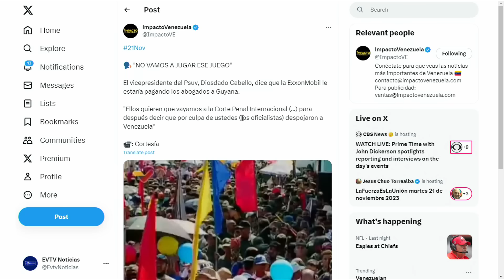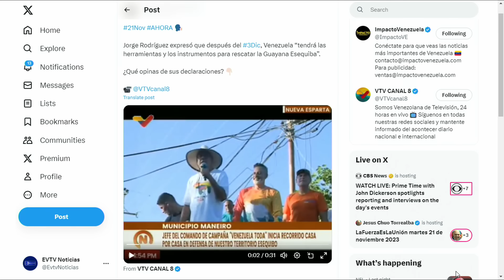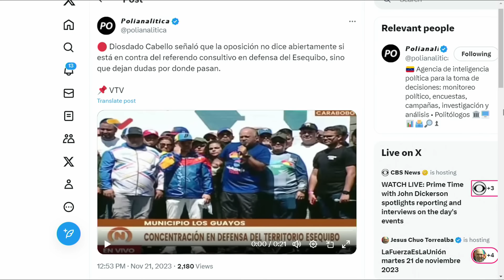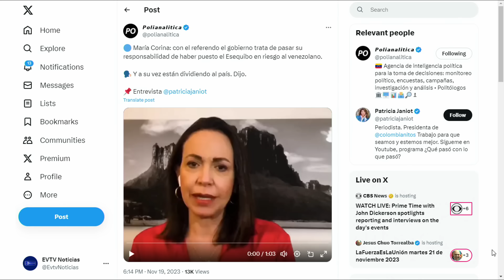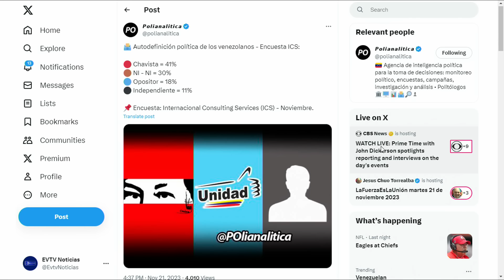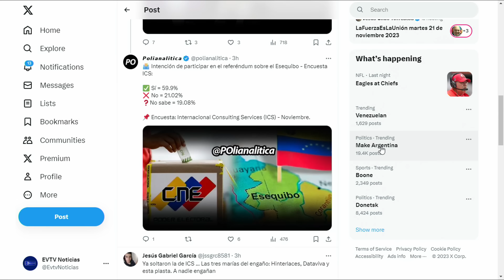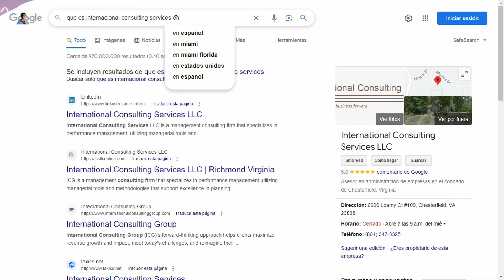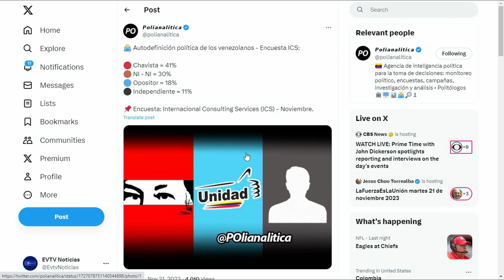Les denunció el plan con el referendo | La Entrevista | EVTV 11/21/2023 4/8